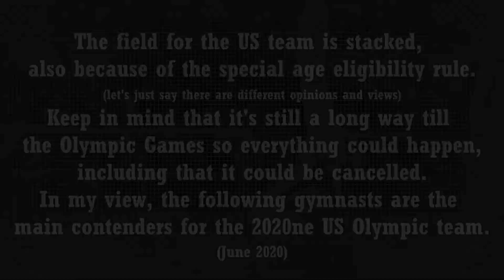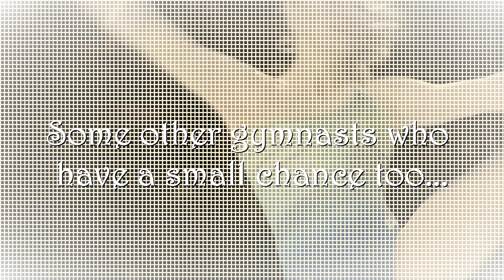The Main Contenders 202One Olympic US Team || WHO WILL BE ON THE US TEAM FOR TOKYO?! || MY VIEWS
UPDATE - March 2021 - I'd say Jordan Chiles and Skye Blakely have both upped their chance to make the team (or individually).

The Main Contenders 202One Olympic US Team  ||  WHO WILL BE ON THE US TEAM FOR TOKYO?!  ||  MY VIEWS   -   Women's Artistic Gymnastics

NONE OF THIS IS MINE

- Be aware that this includes my own opinion
- I could not include everyone, the video would become wayyy too long
- Jade Carey already has an individual spot, which she got through the World Cups (Vault)
- Chellsie Memmel is maybe not the most likely for Tokyo, but I fully believe in her. IF she actually comes back to elite competitions, Worlds 2021 would be perfect and more likely I think (If they don't get cancelled).

Coverage: NBC, Team USA, USA Gymnastics, Gymnastea, FIG Channel, GutsuFan2, Olympic (Channel), 211UKRjump, GymnCA, Laurie Hernandez, Chellsie Memmel